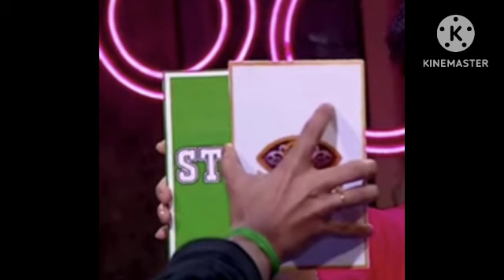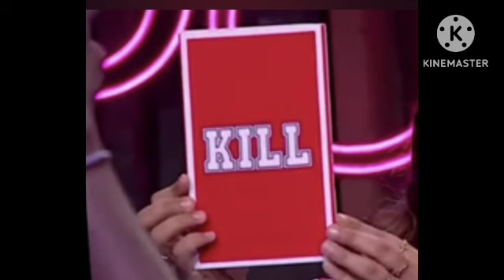🔴தரமான டாஸ்க்# Bigg Boss season 7 today promo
biggbosstamil # Bigg Boss season 7 Tamil # தரமான டாஸ்க் கொடுத்த பிக் பாஸ் # வெளியேறப் போவது யார்? வெல்லப்போவது யார்?